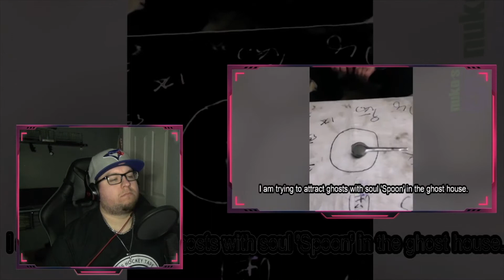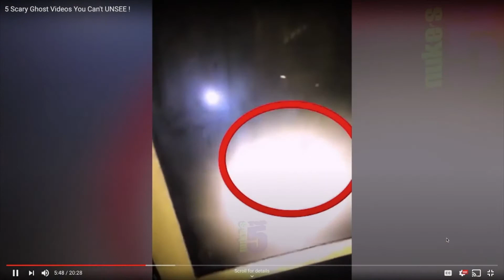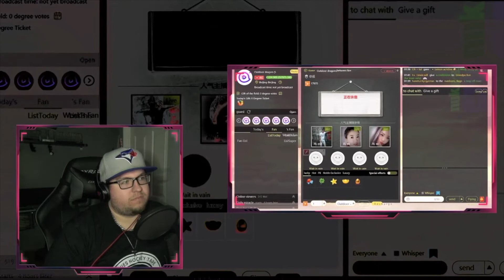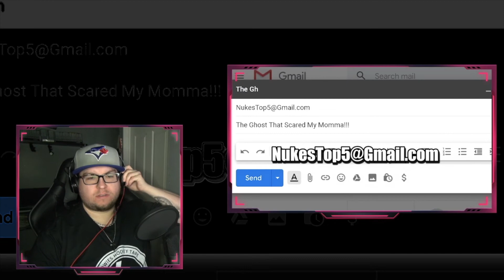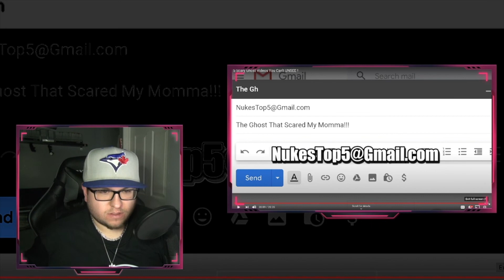5 Scary Ghost Videos You Can't UNSEE ! - Reaction | JesseOfficialSketch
Here's my reaction to Nukes Top 5 - 5 Scary Ghost Videos You Can't UNSEE !
Again nothing really much here that I can see. The photo one makes it hard to fight nut I need to know if it only appears on polaroid or if it also happens on digital

Show some love and support to my friend Leenda and grab some of her fire merchandise over

Equipment:
Camera - Sony Handycam HDR-PJ760
Microphone - MAONO PM401 USB microphone

Thank you so much for the Love and Support! I really appreciated it